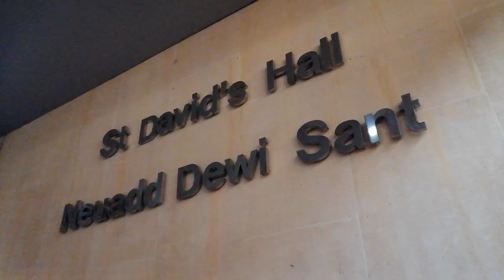The very talented Ward Thomas live in Cardiff, South Wales 🇬🇧 11-4-23.